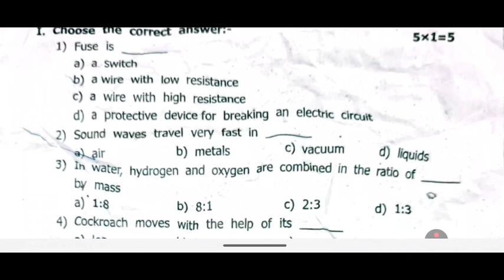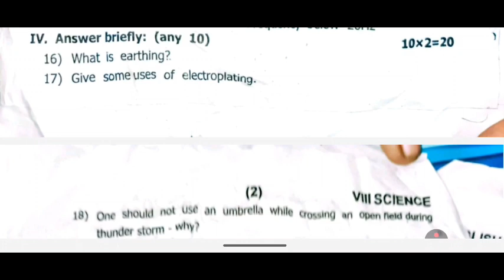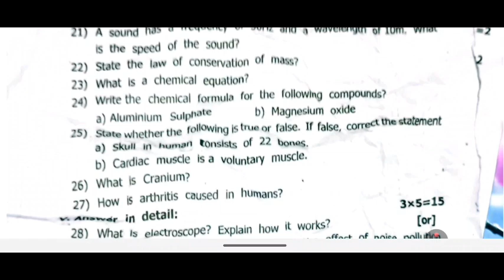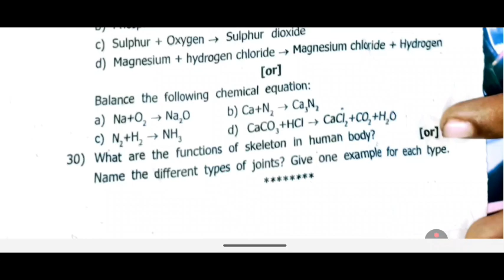8th science 2nd mid term question paper 2025 | 8th std science second mid term question paper 2025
8th science second mid term question paper 2025